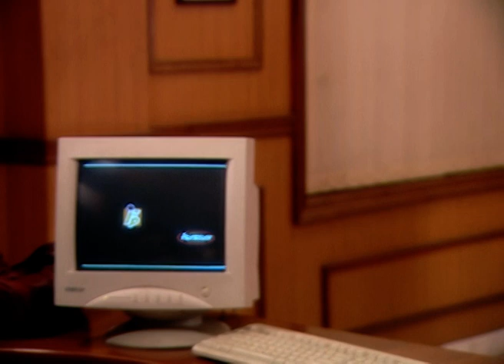Bandhan| Marathi Serial | Episode - 185 | Sudesh Berry, Shweta Munshi| Best Scene | Zee Marathi